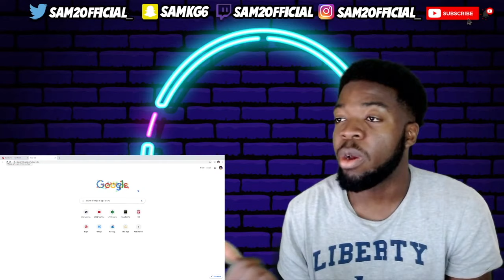KEKMA.NET REACTION ... PLEASE DO NOT GO TO THIS WEBSITE !!